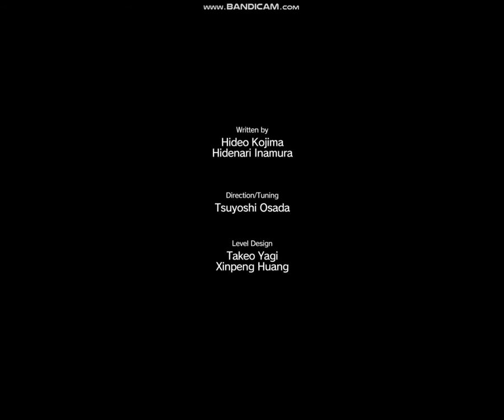MGS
mission 3